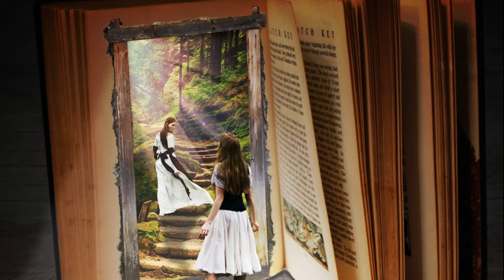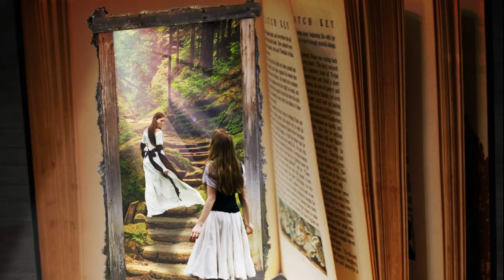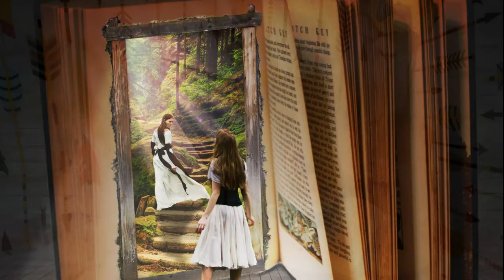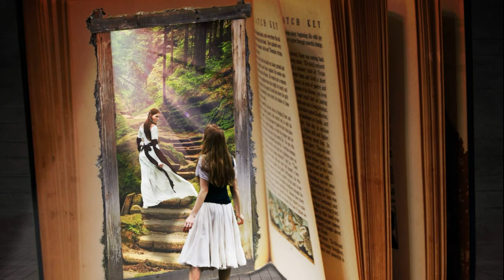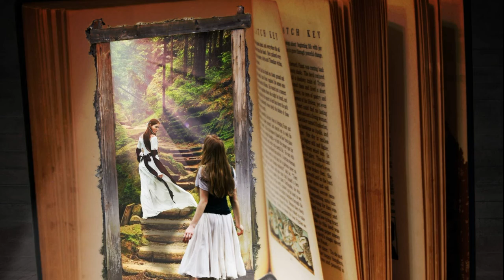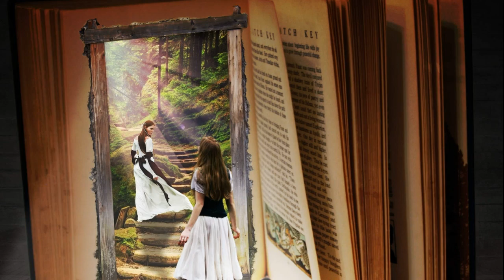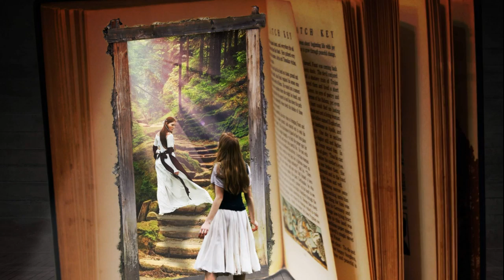Beautiful lullaby Relaxing Music for Stress Relief • Relax, Sleep, Meditate★102🍀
Meditation Relax Music Channel is a Stress Relief Relaxing Music. Use this Soothing Healing Music as Deep Meditation Music, Yoga Music, Music for Massage  dream music, Spa Music. Also could be used as a Study Music, Deep Sleep Music and Total Relaxation Music. Relax your mind and body with this Calm Music Video. Use it for Zen Meditation, Concentration and Balance, Pilates, Stretching and other Relaxing purposes